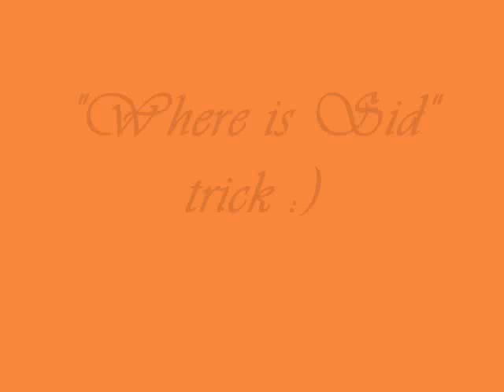My border/kelpie puppy :)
Sidney 6 months old